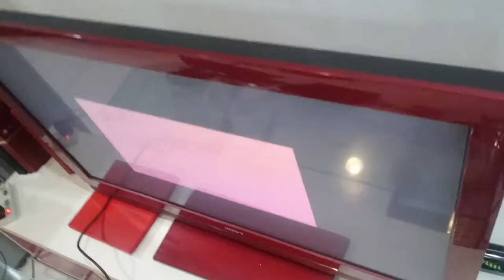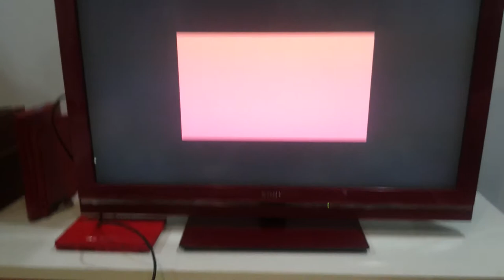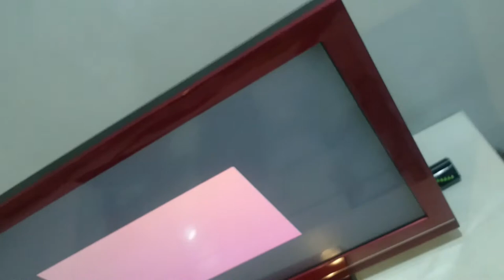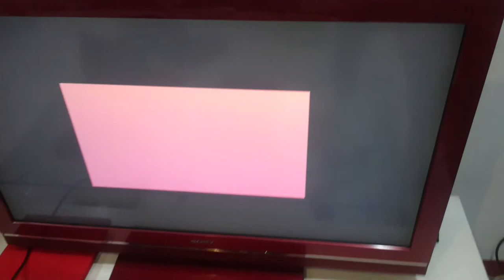SONY BRAVIA V Series KDL40V5500/R 40" LCD HDTV 限定版紅色邊框液晶電視Video Evaluation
Sony BRAVIA V Series KDL40V5500 40" LCD HDTV video test

當年4萬多的電視SONY-KDL40V5500,現在只花3000元買到了,等了9年
畫質依舊清晰,紅色邊框看起來非常美觀有質感
我喜愛Sony的產品,希望未來的電視產品能推出限量款,紅色邊框的電視

如果撥出的影片有侵害版權,請來信通知,我會刪除,謝謝